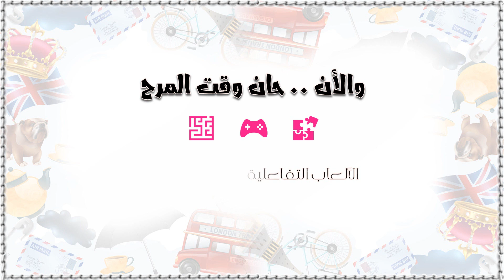مفردات المنزل بالانجليزي || في الحمام (3) In The Bathroom || 🧩 الألعاب بصندوق الوصف 👇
كورس مفردات (كلمات) المنزل باللغة الانجليزية 🏠 ..

 جزء من أهم وأكثر كلمات اللغة الانجليزية شيوعا .. جميعنا يقضي في البيت او المنزل معظم أوقت حياتنا ولذلك فمعرفة مفردات المنزل مثل أسماء أسماء وأماكن غرف المنزل /  أدوات المطبخ / اسماء قطع الأثاث / أسماء االاجهزة الكهربائية / أدوات الحمام / الادوات والعدد المنزل  سيمكننا من التعامل يوميا باللغة الانجليزية بشكل سلس وبدون صعوبة تذكر
🧭المقطع مثالي لمن يريد اكتساب ثروة لغوية لتأسيس قوي في اللغة الانجليزية سواء أطفال أو كبار

⚡ يتميز المقطع بالأتي :

✔️ النطق السليم وواضح
✔️ تكرار 4 مرات لكل كلمة
✔️ لكنة أمريكية 👩🏻
✔️ لكنة أمريكية 🧔🏻
📌 تابع أيضا

في المقطع ندرس نطق أسماء ومفردات  الحمام   In The Bathroom 🧻 🚽 🚰 🚿 🛁  باللغه الانجليزيه  سهله وممتعه جدا  حفظها بسهوله جدا وممتع جدا للاطفال

بعد الانتهاء من المقطع أكمل المرح مع الالعاب التفاعلية